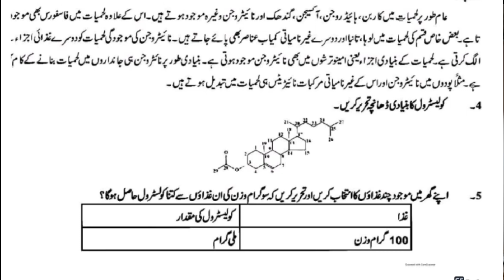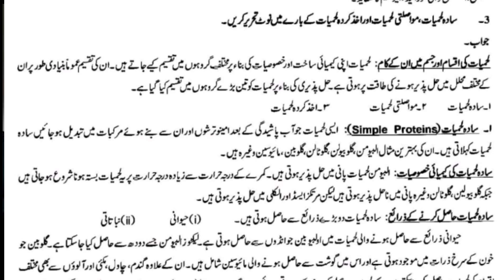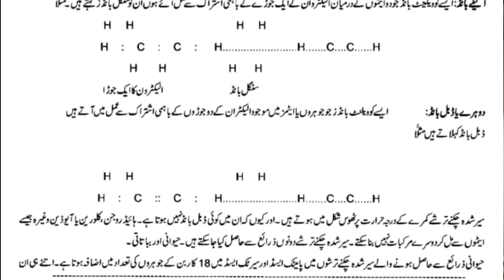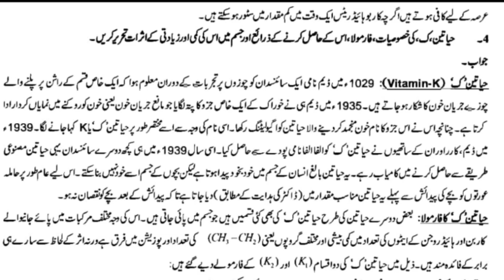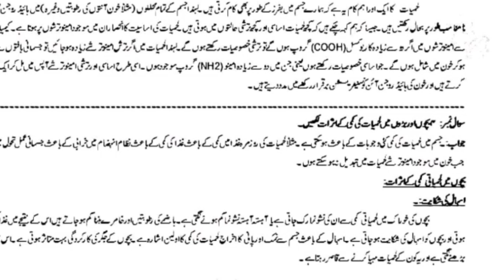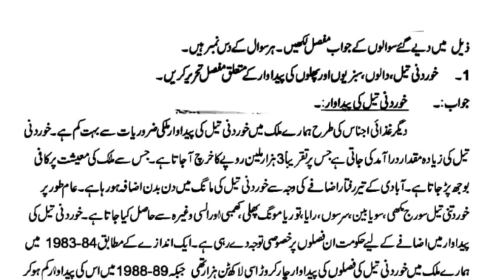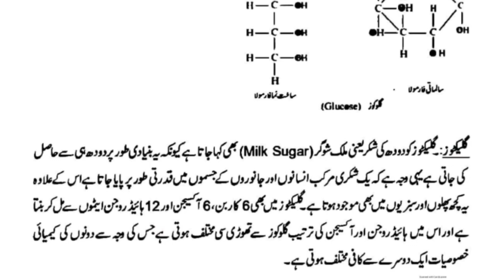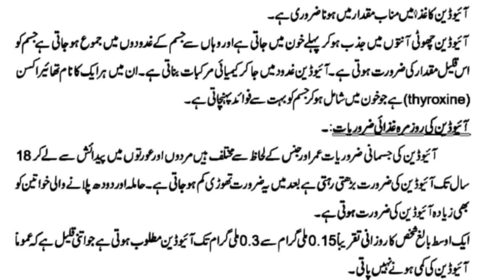484 solved guess paper! aiou course code 484 solved guess paper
Allama Iqbal open university ka course code 484 solved guess paper for exam preparation for aiou student must watch this video 💯 marks inshuAllah